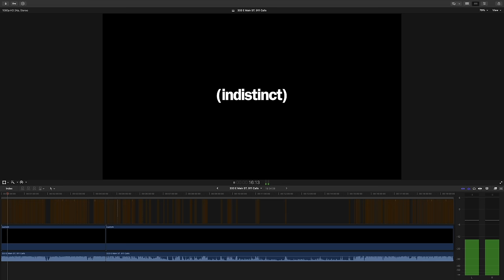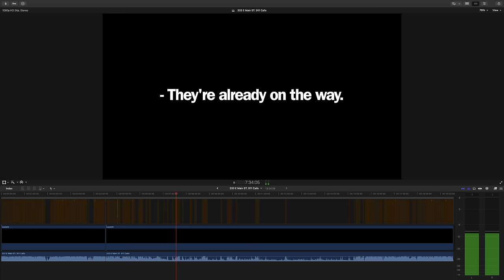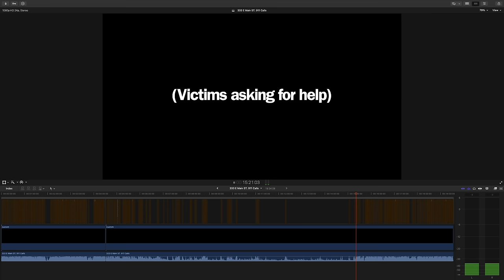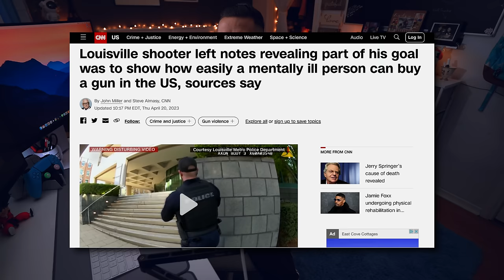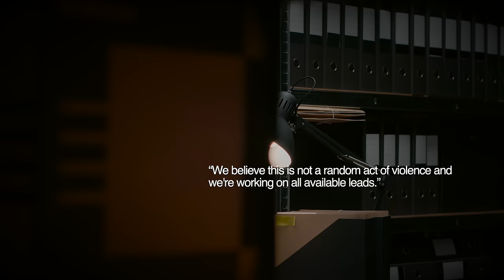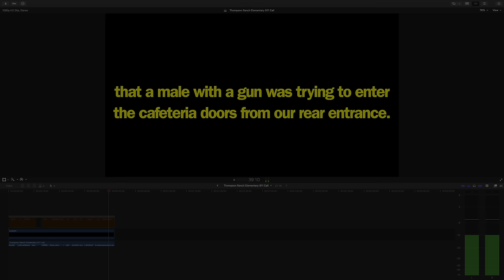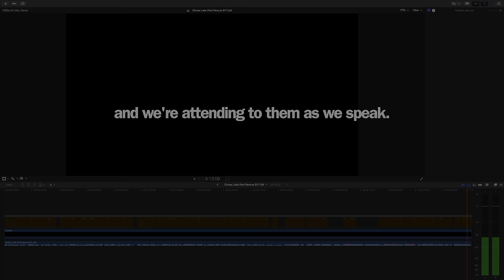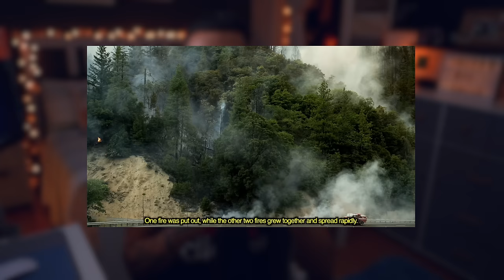DISTURBING 911 CALLS EP. 19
Sources:
independent.co.uk

TIME CODES:
0:00 Intro
0:07 Call 1 Bank Shooting
20:07 Call 1 Bank Shooting Aftermath
23:41 Call 2 Park Stabbing
29:35 Call 2 Park Stabbing Aftermath
31:13 Call 3 Nicole James Auman
32:49 Call 3 Nicole James Auman Aftermath
35:06 Call 4 Thompson Ranch ES
36:07 Call 4 Thompson Ranch ES Aftermath
39:31 Call 5 Kids get stuck
44:05 Call 5 Kids get stuck Aftermath
45:46 Call 6 Valley Fire
50:56 Call 6 Valley Fire Aftermath
52:00 I appreciate all of you thank you for watching